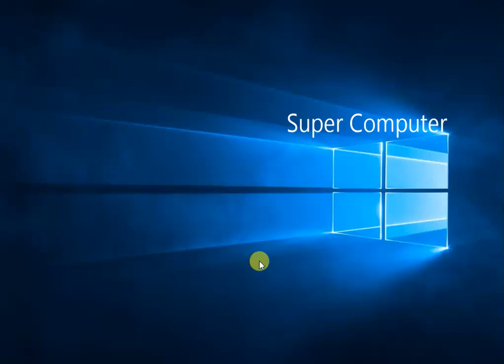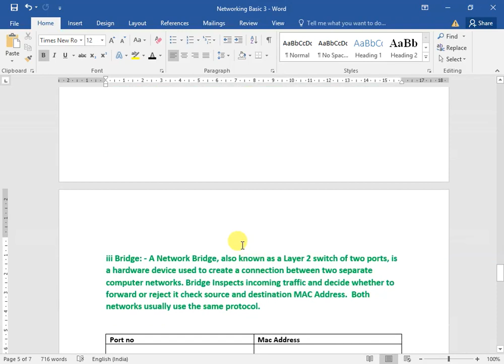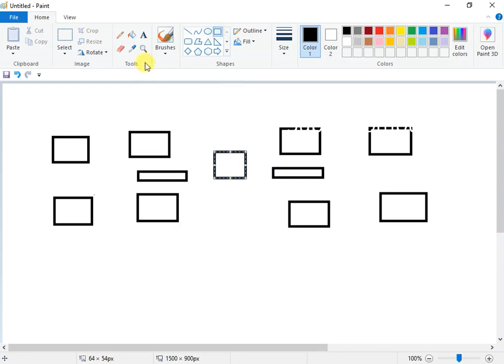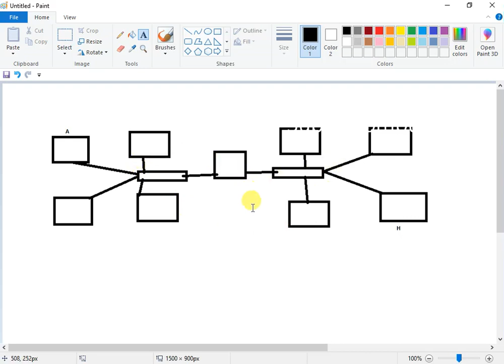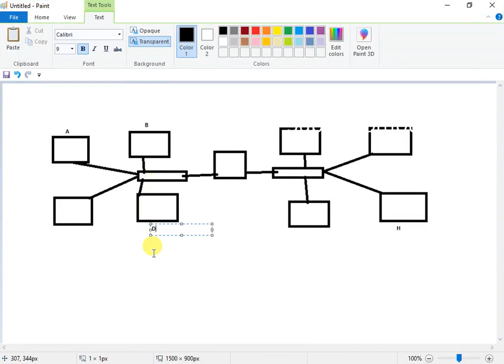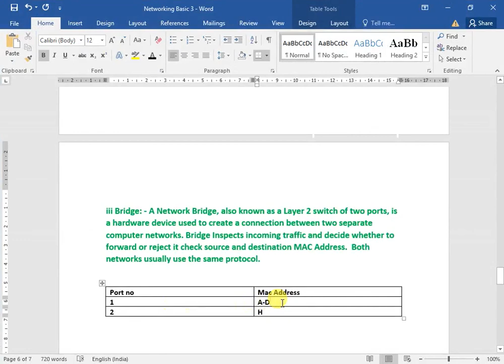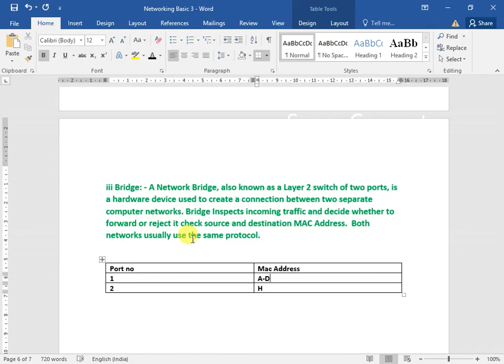CCNA | Computer Networking (Part -3) | Networking Devices | What is Bridge? Beginner to Advanced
Welcome to TRG Computer Class Youtube channel.
This channel always gives you informative and creative videos.
We definitely think that this video also help you to increase your knowledge. If you have any question then you can comment on this video. :)